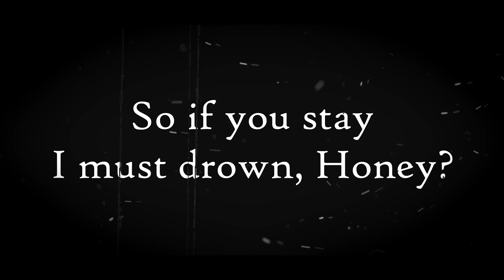FABRICIO BAMBAM - Empty Chest | Chaplin Video (SUBS)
Video of "Empty Chest", a single by Brazilian singer, songwriter and productor Fabricio BamBam.

LYRICS:

So if you stay I must drown, Honey?
My eyes can see, but all seems dead
Can I believe in your lies, Beauty?
This Insanity is not in head

Good times may not come back
Photos became all memories
Just ain't no fair when you fooling around
I lay with empty chest 'cause you keep me down

Can my words start a new life, Baby?
All colors lives, but I see black
They changed our dream, can't you see, Pretty?
We had the shine, we were so mad

Just ain't no fair when you fooling
Fooling Fooling Around
I lay with empty chest

AUDIO:
Lyrics, Song and Production: Fabricio BamBam™
Record and Mixed by Wesley Miranda at Escadaria Studios
Acoustic Guitar by Igor Souza
Piano by Wesley Miranda
Backing Vocals by Hilmara Fernandes